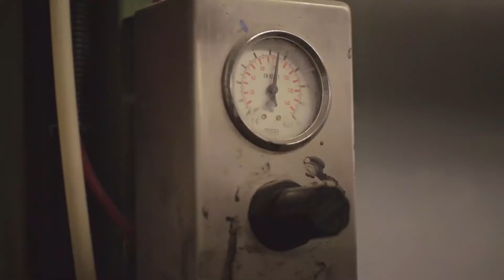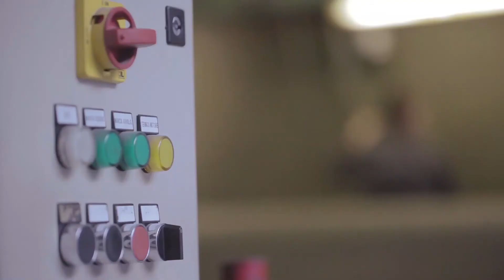La produzione - Safitex Turf Srl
Ricerca costante di qualità nei prodotti, esperienza maturata attraverso più di cinquant’anni di attività e staff tecnico altamente formato e sempre attento alle richieste del cliente: ecco ciò che rende Safitex la soluzione ideale per i campi in erba sintetica.